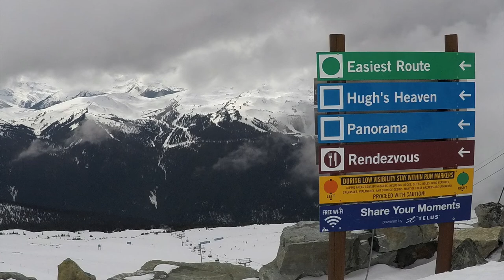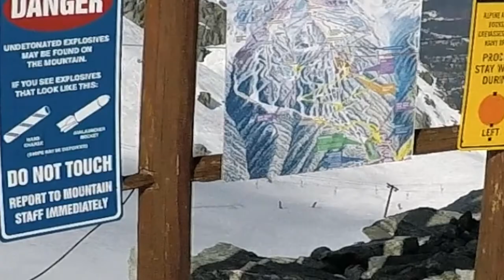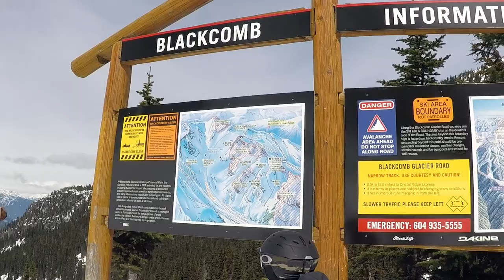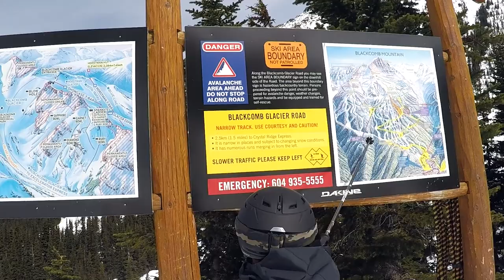Whistler Blackcomb 2019 movie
Ski Whistler Blackcomb and Hike the Train Wreck